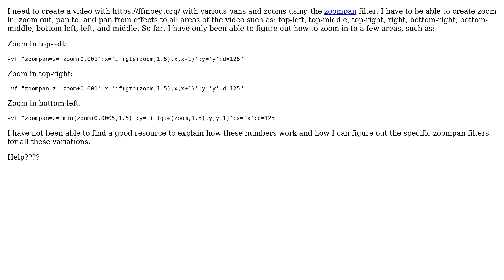FFMPEG zoompan filter examples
With thanks & praise to God, and with thanks to the many people who have made this project possible! | Content (except music & images) licensed under CC BY-SA | Music | Images & others | With thanks to user jrkt user Gyan user Eric Platon and the Stack Exchange Network Trademarks are property of their respective owners. You are responsible for your own actions.